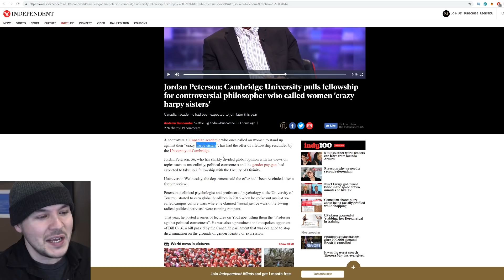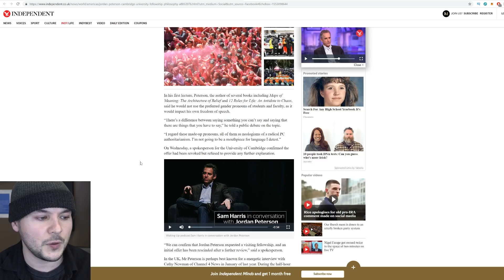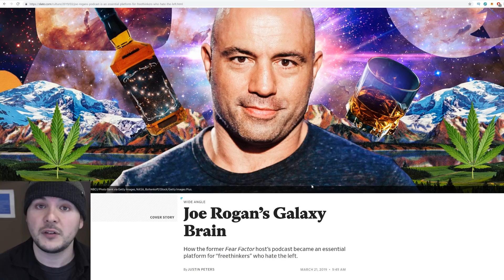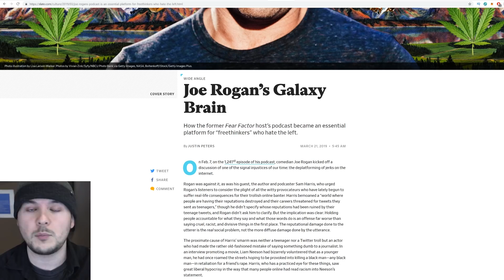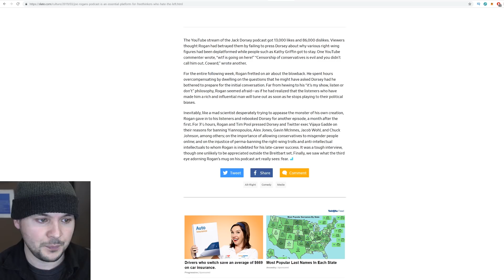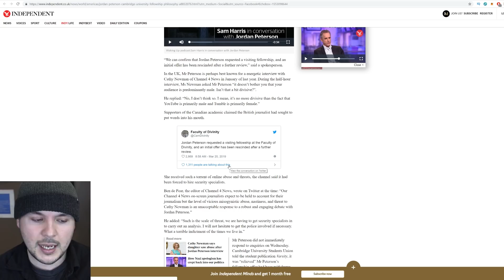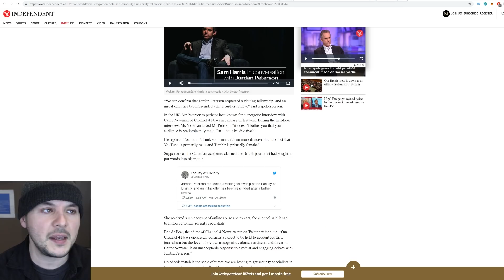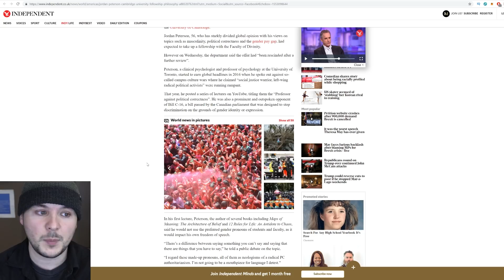Jordan Peterson Has Cambridge Offer REVOKED, Outrage Culture Wins Again